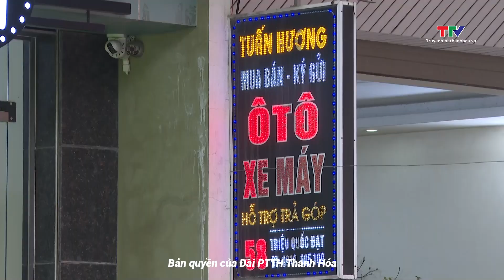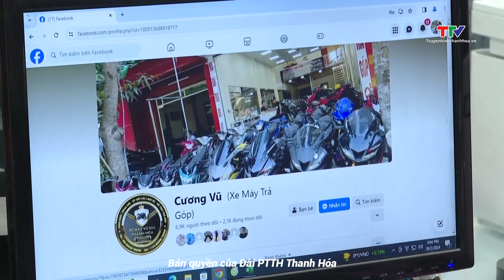Sôi động thị trường xe máy cũ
Trái với sự ảm đạm của thị trường xe máy mới, sức tiêu thụ xe máy cũ thời gian gần đây lại sôi động hơn nhờ những ưu điểm riêng biệt. Tại thị trường Thanh Hóa, hoạt động kinh doanh buôn bán xe máy cũ đang thu hút khách hàng, số lượng tiêu thụ ngày càng tăng.